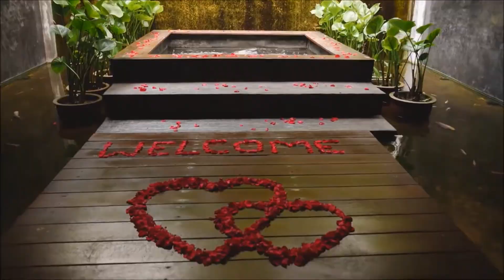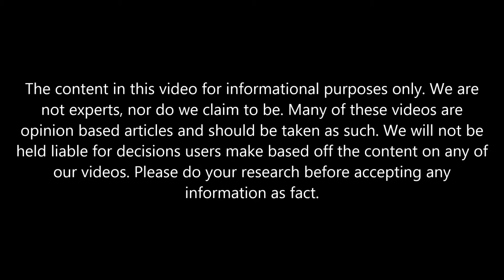Asia Best Adults Only Resorts Part 2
Find some of the best top rated adults only resorts in this part of the world. A series of hotels for your upcoming vacation.